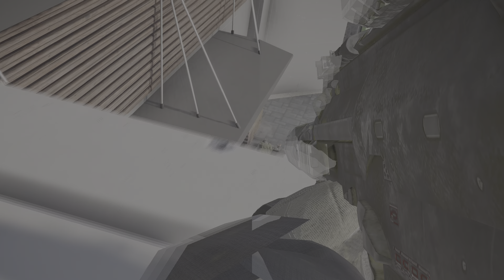Close Quarters Combat | NO HUD EXTREME Gameplay 4K 60 FPS | Ghost Recon Breakpoint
Ghost Recon Breakpoint Gameplay of close quarters combat  using Mp7 in extreme difficulty.
The opponent base has dozens of foot soldier few heavy infantries and fixed sentries in a smaller base.